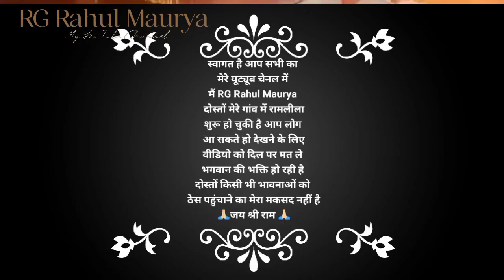आदर्श रामलीला कमेटी Hamare gaon ka Ramleela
आदर्श रामलीला कमेटी

अब्दुल जब्बार एडवोकेट व आशीर्वाद गुप्ता*

*रामलीला के मंचों पर दिखा त्रेतायुग का दृश्य*

*श्री रामलीला समिति रुदौली के तत्वाधान में 133वें वर्ष रामलीला का भव्य मंचन प्रारंभ*

भेलसर(अयोध्या)तहसील क्षेत्र में सोमवार को विघ्नहर्ता गणेश पूजन के साथ विभिन्न स्थानों पर शुरू रामलीला के मंचों पर त्रेतायुग का दृश्य दिखा।जिसमें नगर के ख़्वाजा हाल,भैरवधाम सहित रौज़ागांव,फत्तापुर खुर्द,सरायदौलत,इचौलिया,बल्दीकापुरव,रजाखाकापुरवा के साथ रुदौली विधानसभा के तमाम ग्राम सभा में रामलीला का मंचन किया जा रहा है।
नगर में श्री रामलीला समिति ख़्वाजा हाल के तत्वाधान में लगातार 133वें वर्ष मर्यादा पुरुषोत्तम भगवान श्री राम के जीवन चरित्र का अवलोकन कराती रामलीला का भव्यता और आधुनिक आकर्षण के साथ मंचन प्रारम्भ हुआ गया।प्रथम दिवस शिव पार्वती संवाद,नारद मोह एवं रावण अत्याचार के प्रसंगों के मंचन से वृंदावन के कलाकारों ने दर्शकों को खूब रोमांचित किया।लंका में रावण,कुंभकर्ण और विभीषण का जन्म हुआ और इसके बाद तीनों भाइयों ने घोर तपस्या की।इस पर प्रसन्न होकर ब्रह्मा,विष्णु व महेश ने दर्शन दिए।तीनों भाइयों ने इच्छानुसार वर मांगा।इसके पूर्व प्रभु ने कुंभकर्ण की नियत को समझकर मां सरस्वती को कुंभकर्ण की मति घुमाने को कहा।इसके बाद कुंभकर्ण ने इंद्रासन की जगह निद्रासन मांग ली।इसे सुनकर रावण अत्यन्त दुखी हुआ और प्रभु से कुंभकर्ण द्वारा मांगे गए वरदानों में राहत देने का निवेदन किया।आयोजकों ने निदेशक मृदुल मनोहर अग्रवाल,कमलेश मिश्रा,आशीष शर्मा,राजेश बंसल,विष्णु अग्रवाल,नीलेश,शिवम,सक्षम,प्रणव,विनायक,शोभित,मुदित आदि उपस्थित रहे।
राजा दशरथ के आंगन में गूंजी किलकारियां,जश्न श्रीचंद्र देव आदर्श राम लीला समिति भैरव धाम में राम लीला के 38वें संस्करण में राम सहित चारों भाइयों का जन्म हुआ।राजा दशरथ के कोई संतान न होने पर वह पुत्र प्राप्ति को यज्ञ करते हैं।अग्निदेव और ऋषि के आशीर्वाद से तीनों रानियों को पुत्र रत्न की प्राप्ति होती हैं।माता कौशल्या के गर्भ से श्री राम का जन्म होता है।प्रभु राम के जन्म लेते ही अयोध्य नगरी जश्न में डूब जाती है।राजा दशरथ के घर बधाई दी जाती हैं।स्थानीय कालाकारों में दशरथ का प्रसंग कर रहे दीप रस्तोगी के मनोहारी मंचन ने दर्शकों को भाव विभोर कर दिया।काफी संख्या में दर्शकों ने रामलीला का आनंद लिया।चारों भाइयों के जन्म लेते ही व्यासपीठ विश्वनाथ तिवारी द्वारा चौपाई “दशरथ पुत्र जनम सुनि काना,मानहुं ब्रह्मानंद समाना” ने रामलीला में रस भर दिया।आयोजकों में समिति के अध्यक्ष एबी. सिंह,कोषाध्यक्ष प्रेम हरि,पूर्व विधायक राम देव आचार्य,वरिष्ठ सदस्य सतीन्द्र शास्त्री,अभय वैश्य,हर्षित अग्रवाल,देवेश अग्रवाल आदि उपस्थित रहे।सुरक्षा की दृष्टि से कोतवाल शशिकान्त यादव,चौकी इंचार्ज प्रमोद कुमार यादव व अविनाश चंद्र अपनी टीम के साथ मुस्तैद रहे।
दोस्तों दोस्तों हमारे यहां सभी प्रकार के हेलमेट शीशा उपलब्ध है जिस किसी भी भाई बहन को हेलमेट शीशे की जरूरत है तो मुझसे संपर्क कर सकता है दिए हुए नंबर पर 🆑9️⃣3️⃣1️⃣9️⃣2️⃣2️⃣6️⃣8️⃣1️⃣3️⃣📳📲8️⃣2️⃣8️⃣7️⃣4️⃣4️⃣5️⃣1️⃣5️⃣9️⃣सुबह 7:00 बजे से शाम को 8:00 बजे तक दुकान हमारी खुली।